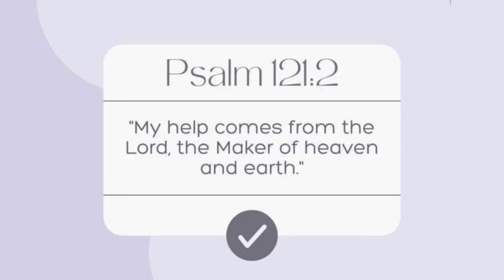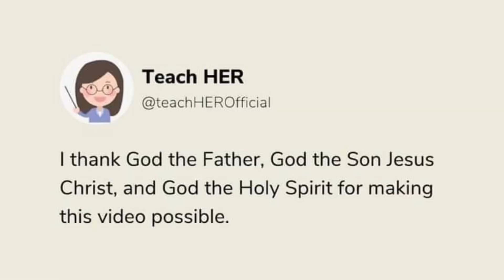Gahaman na rin sa kapangyarihan si Ate Vi tulad ng mga trapong politiko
Gahaman na rin sa kapangyarihan si Ate Vi tulad ng mga trapong politiko. Katibayan nyan ay hindi na sya kumuha ng ibang tao bilang Vice Governor nya sa Batangas. Ayaw na nyang papormahin ang iba at gusto nyang manahin ni Luis “Lucky” Manzano ang pagiging Gobernador ng Batangas tulad nya sa darating na panahon.